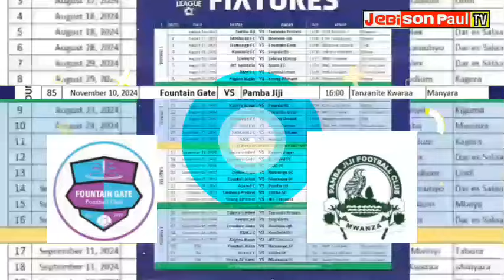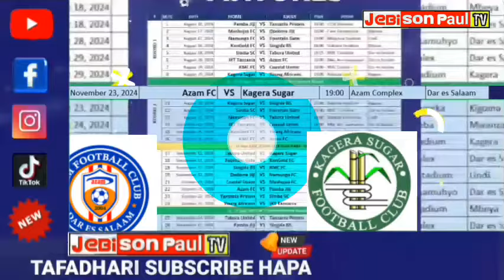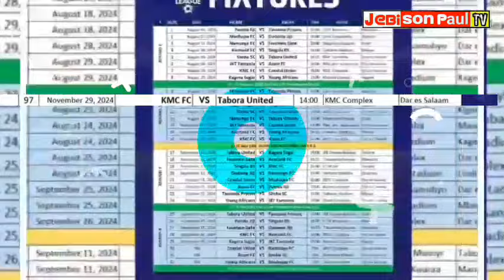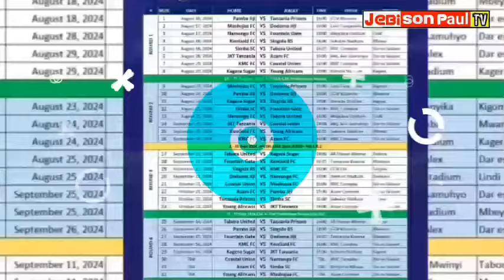RATIBA YA LIGI MECHI ZOTE MWEZI NOVEMBER MSIMU HUU 2024/2025,NBC PREMIER LEAGUE TANZANIA